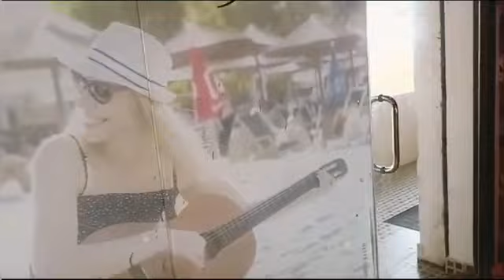3⭐️Resort for sale 2 Lakhs Rental income Per Month | Antarvedi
బెస్ట్ ఇన్వెస్ట్మెంట్
మంత్లీ రెంటల్ ఇన్కమ్
2400 sq yards
5000 SFT
With all permissions
3 star ⭐ resort for sale
6 రూమ్స్
Monthly rent
2 లక్షలు
బ్యాంక్ లోన్ సదుపాయం కలదు
అంతర్వేది శ్రీ లక్ష్మి నరసింహ స్వామీ దేవాలయం కి దగ్గరలో సముద్ర తీర ప్రాంతంలో చక్కని ఆహ్లాదకరమైన వాతావరణం లో పెళ్ళిళ్ళకి, birthday, ఆఫీస్ మీటింగ్ లకి పర్మిట్లు కలిగిన రిసార్ట్ అమ్మకానికి కలదు
4 కోట్లు విలువ కలదు 2.5 కోట్ల కి అమ్మకానికి వచ్చింది నచ్చిన వారు నేరుగా ఫోన్ చేయండి సీరియస్ గా ప్రాపర్టీస్ కోసం తిరుగుతూ ఉన్నారా తక్కువ బడ్జెట్ లో మంచి ప్రాపర్టీస్ ఉన్నాయి మరిన్ని వివరముల కొరకు సంప్రదించండి
శివ రామ ప్రసాద్ రాజమండ్రీ యూనిక్ ప్రాపర్టీ 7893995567